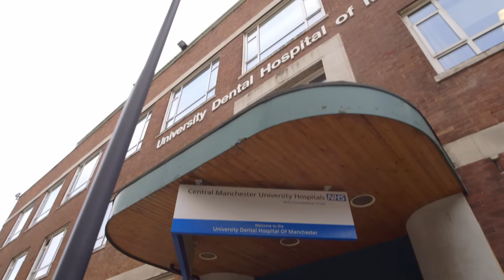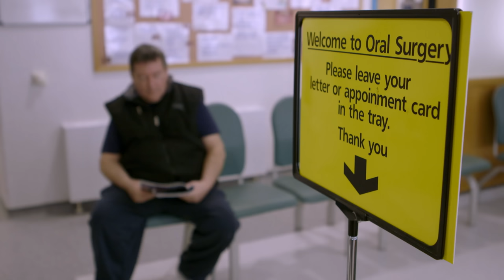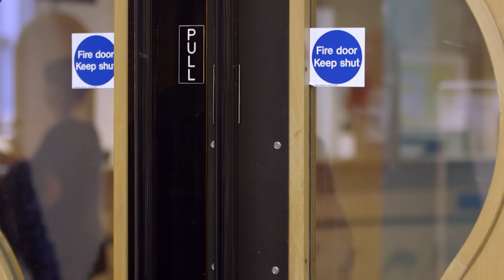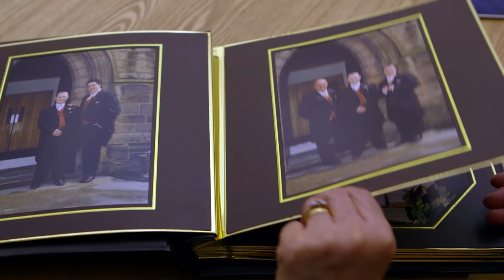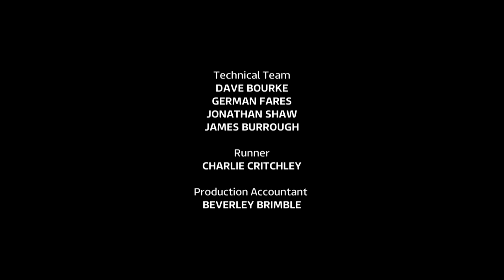Dentists, the Nation's Biggest Fear: Behind the Scenes of a Dental Hospital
The nation's biggest fear: dentists. Brace yourself as we go behind the scenes of Manchester's Dental Hospital and discover the shocking state of Britain's teeth. We meet the men and women who terrify us so much yet only want to give us smiles! In a typical week the dentists tackle an extraordinary array of dental problems and diseases; from broken tooth emergencies to facial reconstruction plastic surgery.

Dentist Kirsty Woodmason faces a usual busy afternoon pulling kids' teeth; astonishingly they have so many bad ones they need taking out under general anaesthetic. For 25 year old Danielle, a lifetime of neglect and a terror of the dentist have taken their toll. She has to be sedated as her bad teeth are extracted. She regrets she'll have dentures on her wedding day.

We meet James, whose adult teeth never formed, and self-conscious, he learned to never smile. After 63 appointments, dentist Martin Ashley fits James' dental implants to give him the smile he's been denied so long.

Narrator: Hugh Bonneville